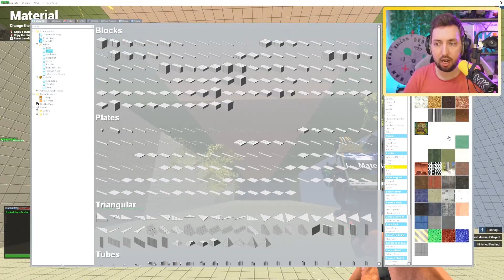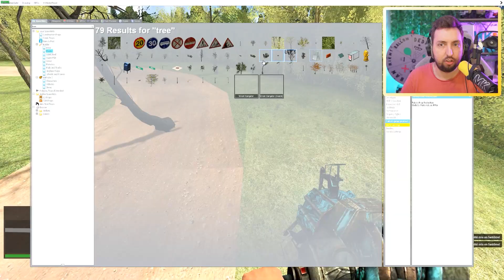Ils ont Fini dans un Autre Univers WTF ! 👮‍♂️ Base METAVERSE Gmod DarkRP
Je les fais entrer dans un autre univers pour une prise d'otage de folie !

(Lien pour Insta, Tiktok, Discord, Twitch, et même m'envoyer un message !)

Serveur Garry's Mod DarkRP
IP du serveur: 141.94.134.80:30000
Nom: Sunset G

Serveur Gta5 RP FiveM
IP du serveur pour F8: connect cfx.re/join/axq4g5
Nom: Sunset V

0:00 - Introduction
0:27 - Préparation
0:47 - Construction
1:55 - Présentation de la Base
2:09 - Update de la Base
4:23 - Cherchons un Otage
4:56 - Retour à la Base
5:36 - CALL THE POLICE
5:43 - Armement
6:10 - La Police Arrive
6:23 - Début des négociations
7:04 - La police pénètre le Metaverse
10:00 - Ca tourne mal !
10:20 - C'est la baston générale !
11:23 - Outro